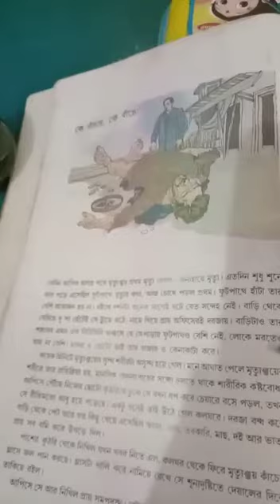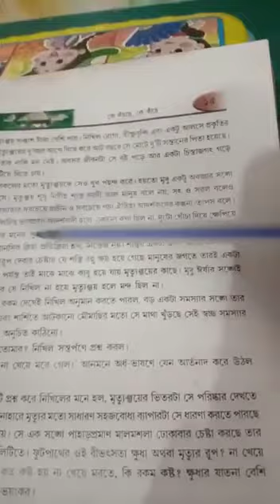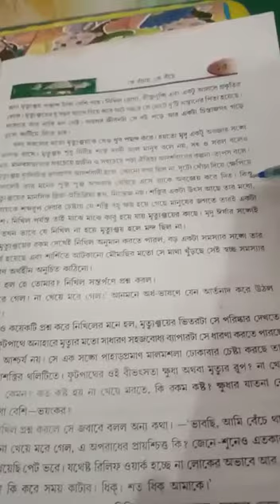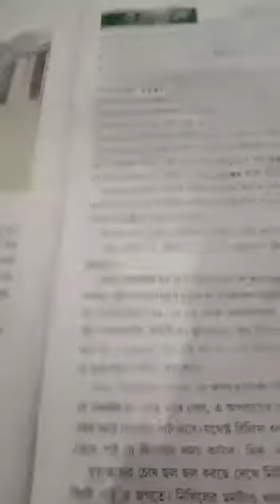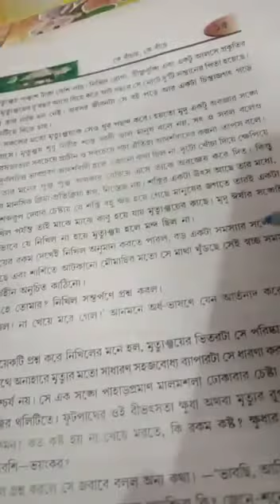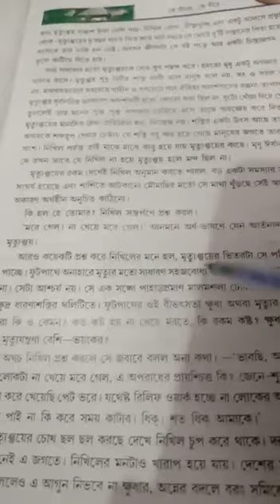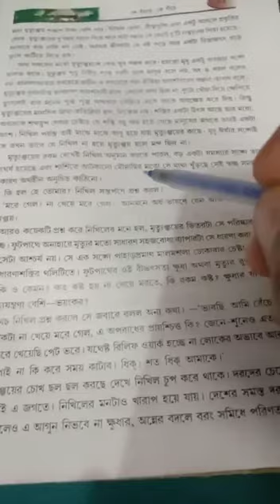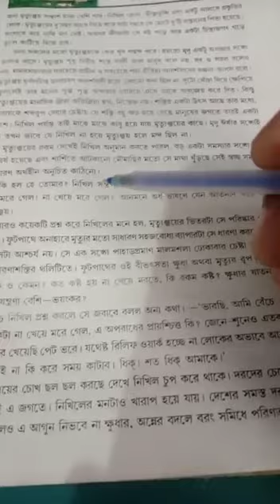দ্বাদশ শ্রেণি, বিষয় :বাংলা গল্প (পাঠ ২)--RM